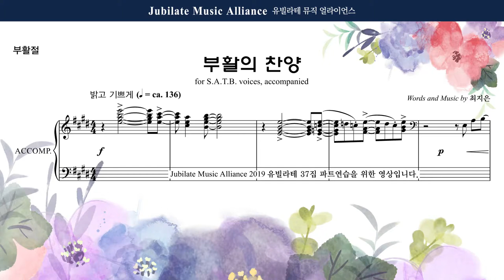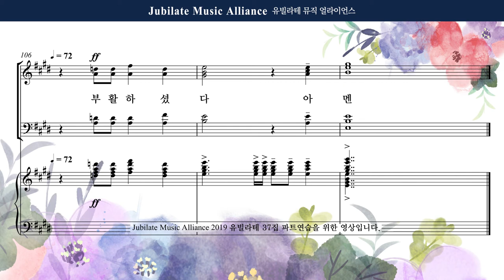[유빌라테] 유빌라테 명품성가 37집 18. 최지은 - 부활의 찬양 - Soprano